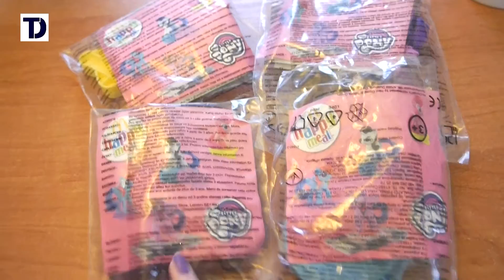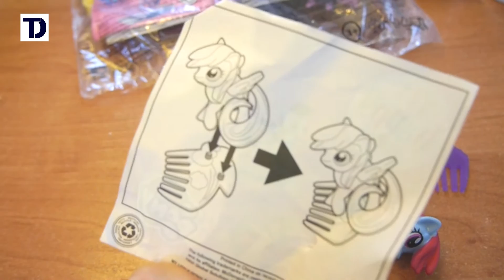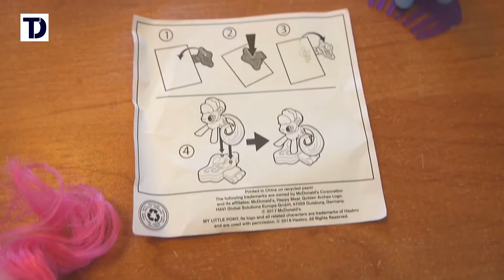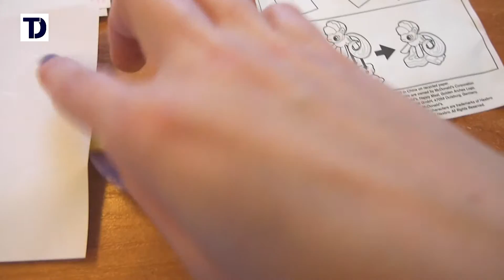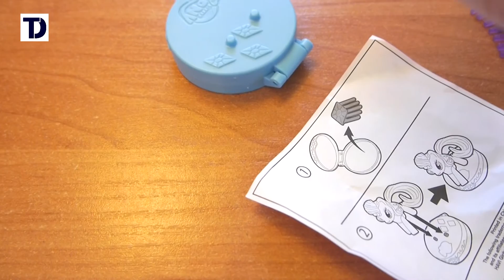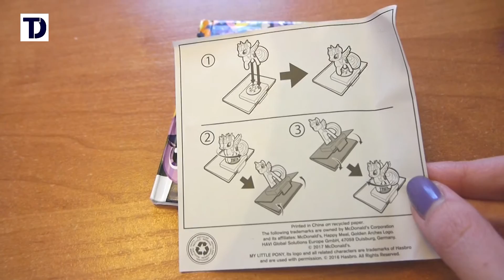My Little Pony w Happy Meal - McDonald's [prezentacja]